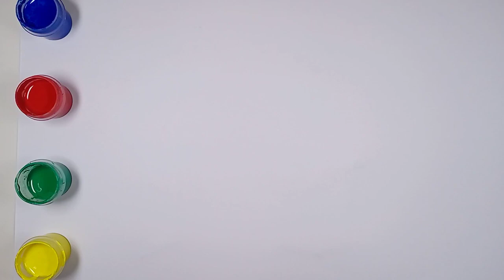Draw a picture alphabet for children/alfabet tekenen voor kinderen/bolalar uchun harflar chizish